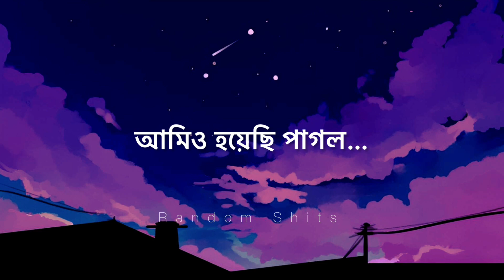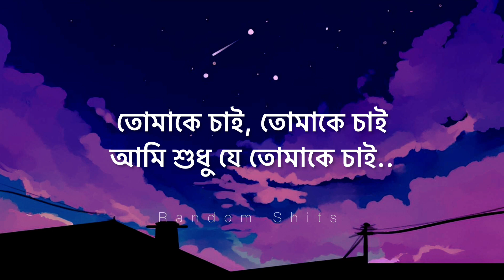Tomake Chai | Tanveer Evan | Love Semester | Full Lyrics Video | তোমাকে চাই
Tomake Chai | Tanveer Evan | Love Semester | Full Lyrics Video
Song Name: Tomake Chai | তোমাকে চাই
Singer: Tanveer Evan
Lyric, Tune: Tanveer Evan
Label: CMV

tomake chai
tanveer evan
Piran khan
LOVE SEMESTER
bangla song bangla love song natok song
whatsapp status
trending
viral
bangla Viral song
Viral song lyrics